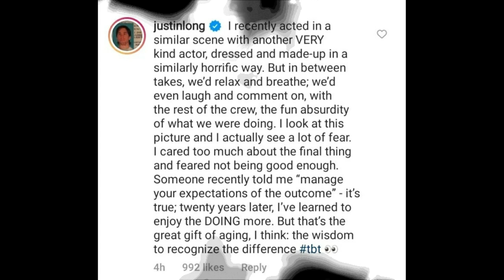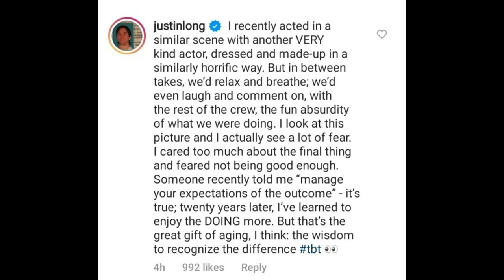Jeepers Creepers 4 | Justin Long Cameo + The Creeper Has Bear Traps?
Jeepers Creepers 4 will have a lot of surprises for fans and maybe that includes a Justin Long cameo. His recent post most likely is for another new horror film that he has recently worked on. Also, the creeper seems to be rigging the lair with bear traps now.